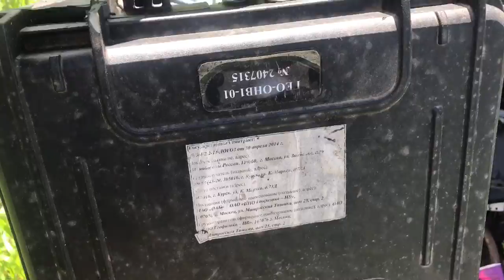Видеосюжет с места падения российского вертолета Ми-28, сбитого под Харьковом